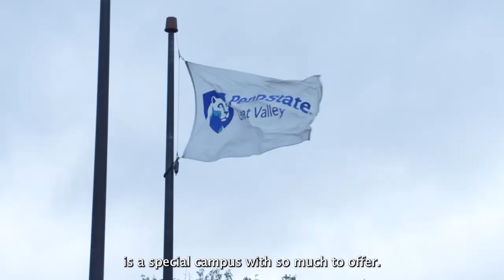Penn State Global at Great Valley